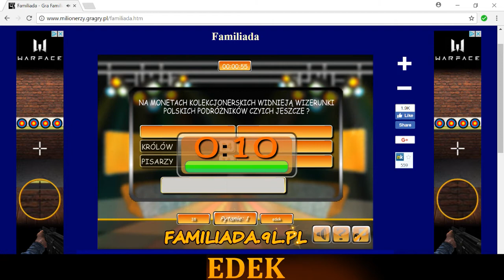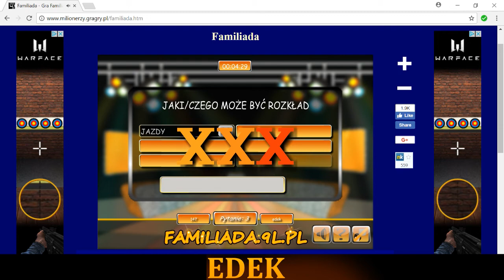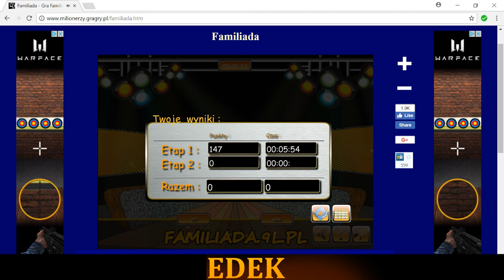JESTEM DEBILEM... | FAMILIADA Z EDKIEM [#2]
Cześć, witam Was w kolejnym odcinku z Familiady ;p
Jeżeli macie dobrego suchara do następnego odcinka, to piszcie śmiało ;d

Podobają Ci się moję nowe miniaturki?
Wykonuję ję Jayy, jeśli chcesz mu podziękować za pracę, możesz zostawić mu suba ;p